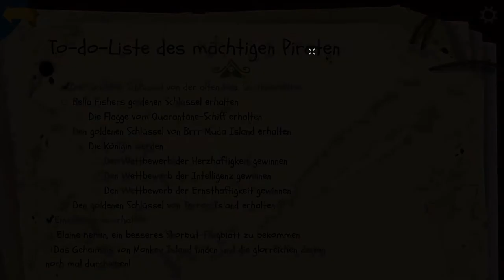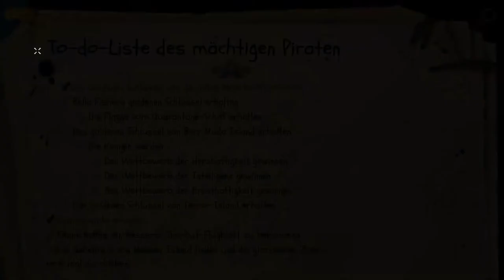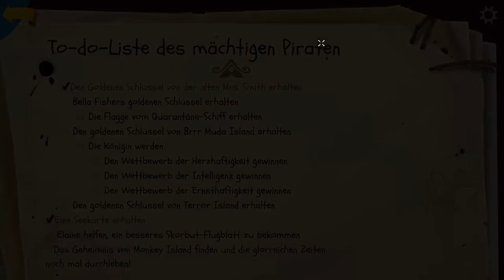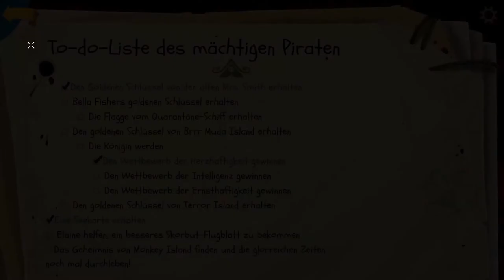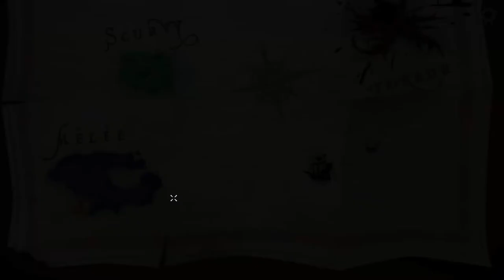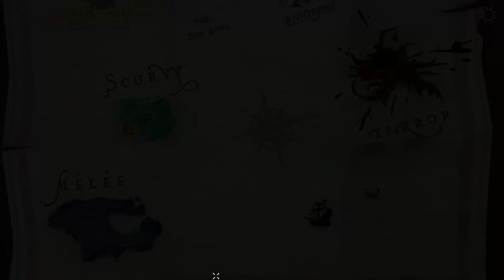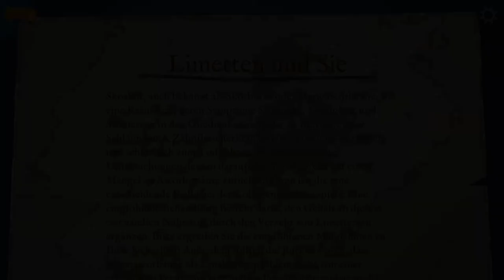RETURN TO MONKEY ISLAND #16 ☠️ Wettbewerb der Herzhaftigkeit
Return to Monkey Island Part 16 Wettbewerb der Herzhaftigkeit